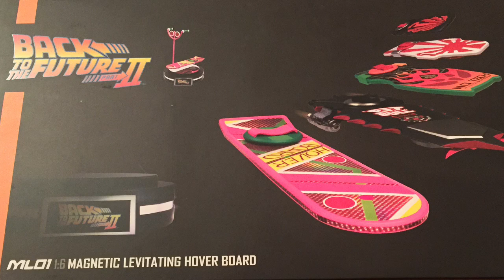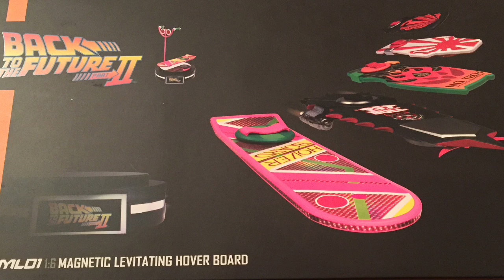Back to the Future II 1/6 Scale Magnetic Floating Hoverboard Set of 5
The Magentic Floating Hover Board set is crafted based one of the most iconic movie chase scene from Back To The Future 2. The hover board are replicated in 1/6 scale with great attention to the most minuscule details.

Features:
- Scale: 1/6
- Magnetic Floating feature. Mini Hover Board is able to float in the air
- Material: ABS, PVC Plastic, Magnetic Floating Base
- Set of 5 Hover Board designs
- PitBull comes with LED light-up function
- Magnetic Floating Base comes with LED light